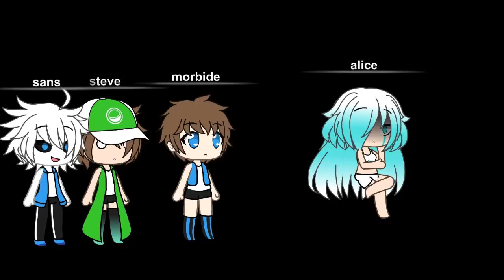She's here part 2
I know I just uploaded part 1... I was bored in the car